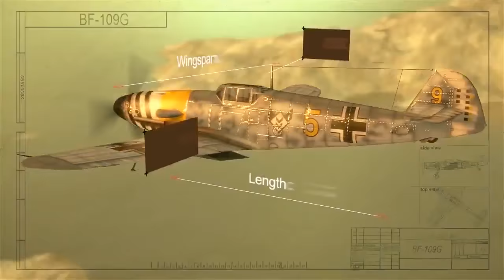Best German Warplanes game